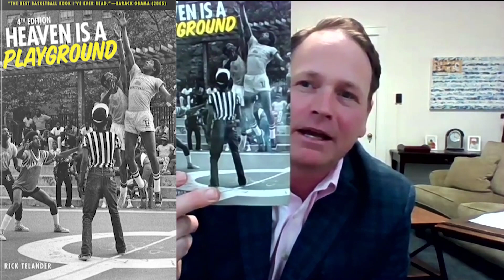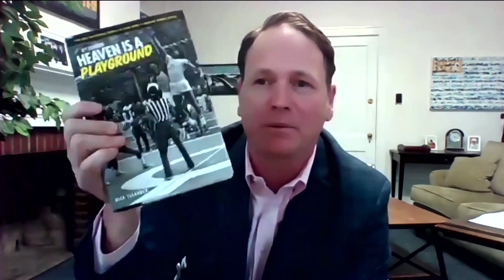Path to Follow Podcast Episode #103 - Bartley Griffith: Shady Side, Leadership, Bread Loaf, Kindness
"You can never be wrong approaching a situation and leading with kindness." //

"The true object of all human life is play. Earth is a task garden; heaven is a playground." - G.K. Chesterton //

Bartley Griffith is the President and alumnus of Shady Side Academy, a PK-12 independent day and boarding school in Pittsburgh. He has spent time as an administrator, teacher, and coach at Gilman School in Baltimore, Maryland, and The Westminster Schools in Atlanta, GA. //

On Episode #103 of the Path to Follow Podcast, Jake and Bart discuss social media and technology, Bart's entry into the world of education, leadership during Covid-19, reading and writing at Bread Loaf, Shady Side Academy's mission and guiding principles, leading with kindness, G.K. Chesterton, and Bart's book recommendation: 'Heaven is a Playground' by Rick Telander (1976). //

Enjoy the episode? Please follow @pathtofollowpod on YouTube, Spotify, Apple Podcasts, Instagram, Twitter, and more. //

A special thank you to our producer, Cesare Ciccanti. //